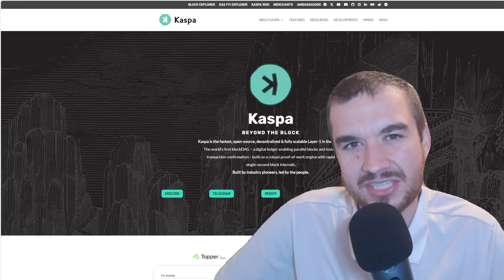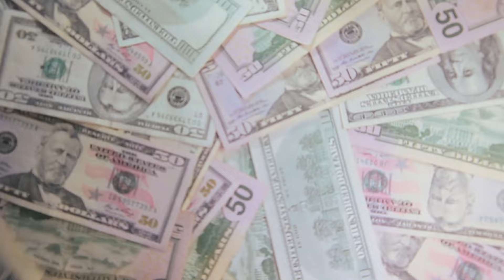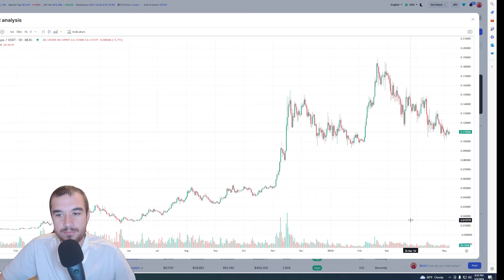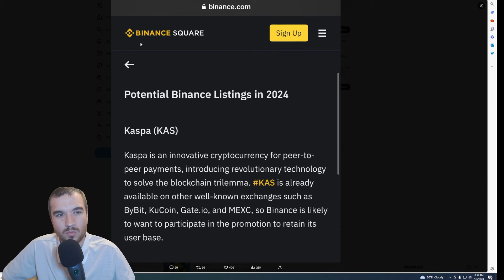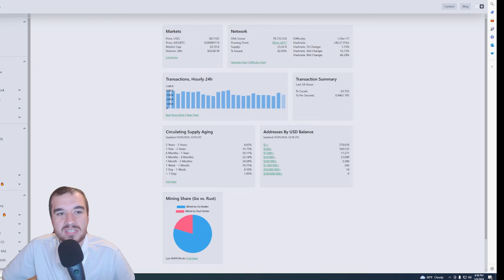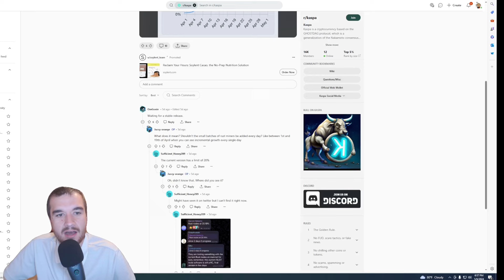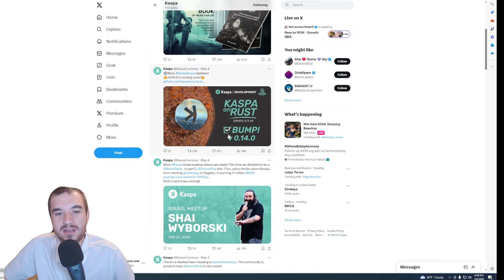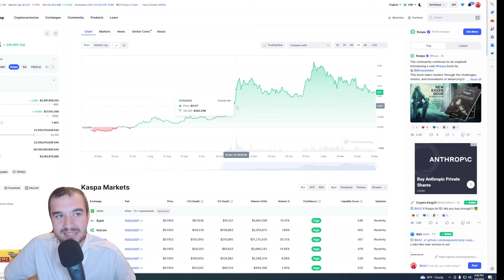KASPA to be Listed on Binance and Coinbase?! Price Prediction!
It is just a matter of time for Kaspa to be listed on Tier 1 exchanges like Binance and Coinbase!